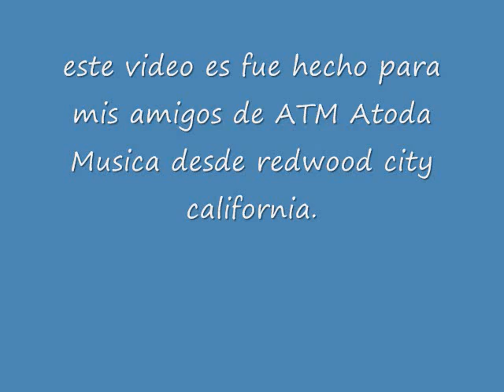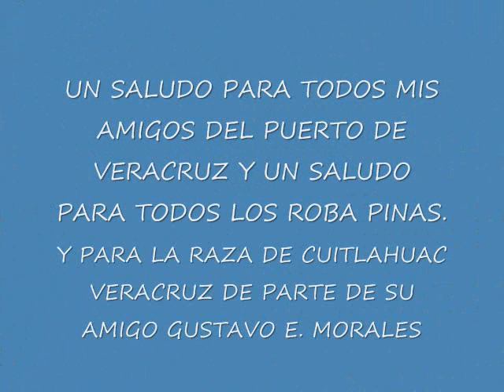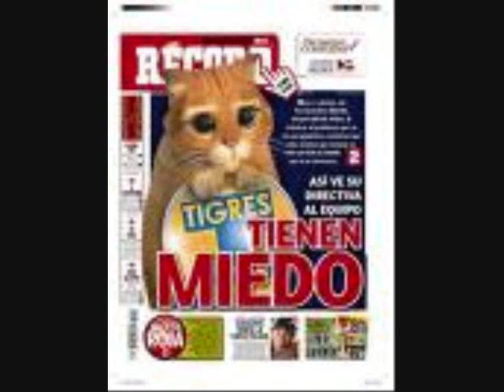ESTE VIDEO ES PARA MIS AMIGOS DE ATM ATODA MUSICA SALUDOS PARA TODA LAM JENTE DE EL 7 VECES EROICO PUERTO DE VERACRUZ\.